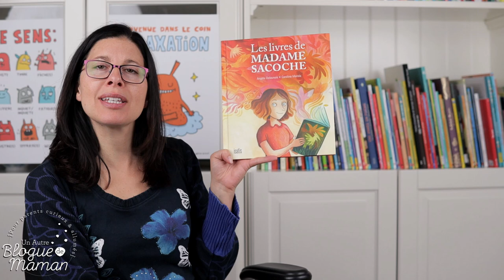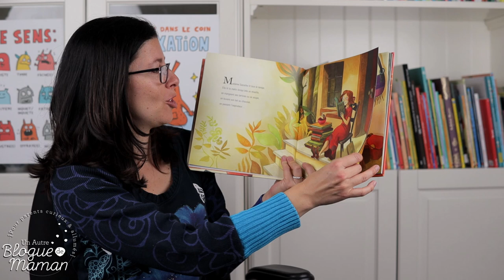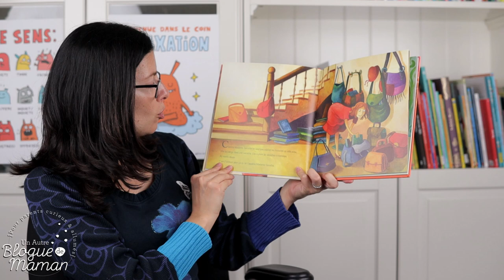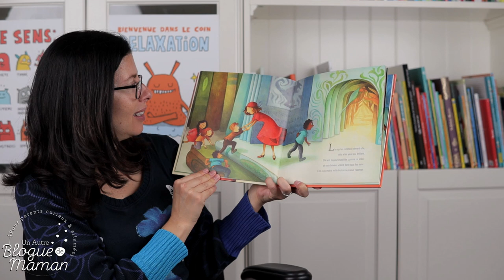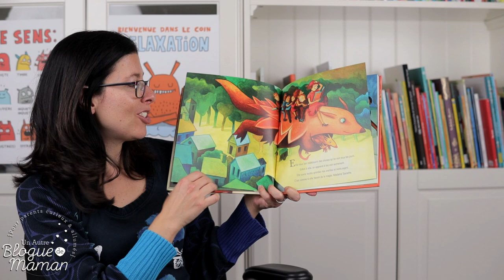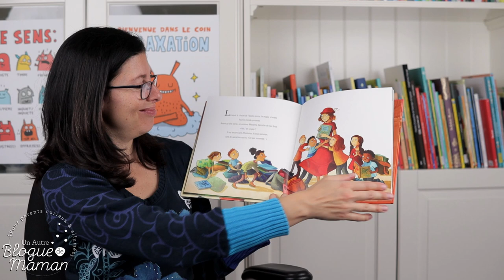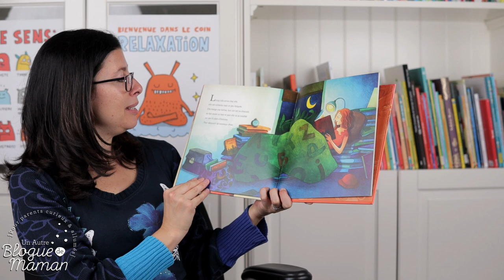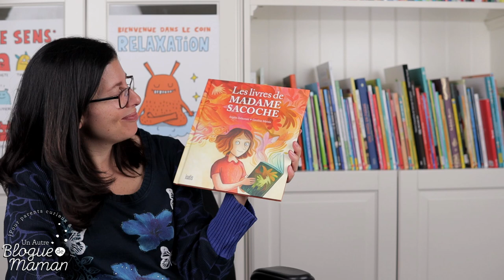Heure du conte #86, Les livres de Madame Sacoche, (histoire racontée aux enfants)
C'est avec un immense plaisir que je vous fais la lecture de "Les livres de madame Sacoche" d'Angèle Delaunois et Caroline Merola aux éditions de l'Isatis!

Madame Sacoche, c'est un peu moi, c'est un peu vous, peut-être aussi votre bibliothécaire scolaire préférée ou une animatrice qui œuvre auprès de la jeunesse... Elle raconte des histoires aux enfants qui les font rire, rêver ou réfléchir. Elle possède une tonne de livres et sa maison même est une invitation à la lecture!

*Merci aux éditions de l'Isatis pour l'autorisation et pour le service de presse.